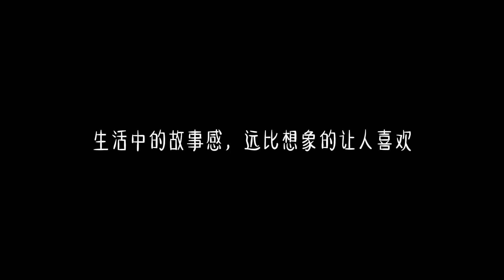最好的状态大概就是又瘦又好看 要努力赚来的钱，过着精致的生活